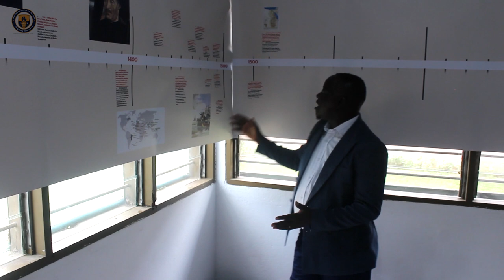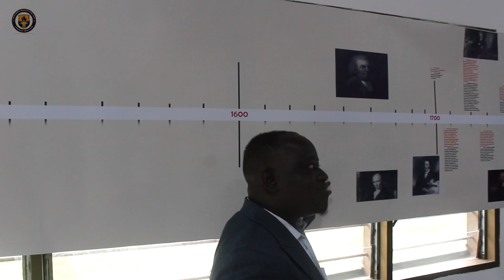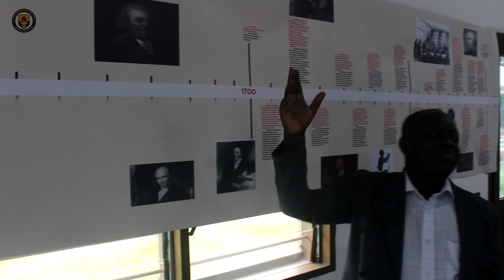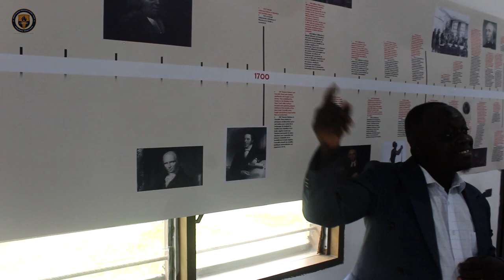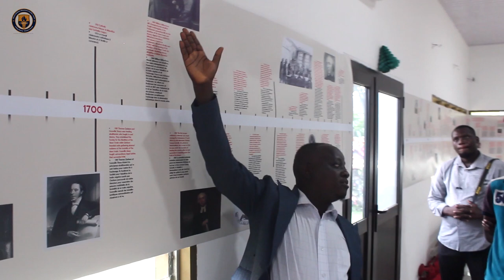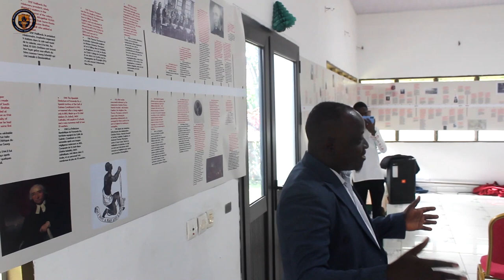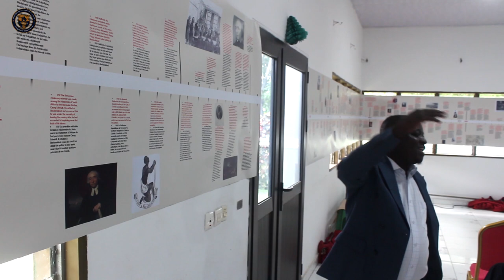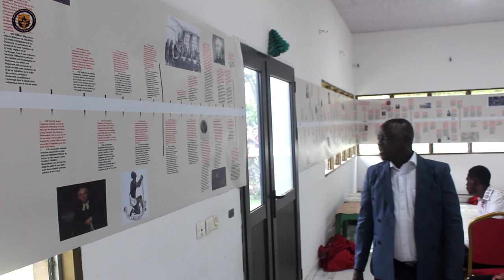LA 4EME PARTIE DE L' EXPOSITION DE L' HISTOIRE CHRETIENNE Par Le Pasteur DAVID MCQUEL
Contactez nous sur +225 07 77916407 WhatApps.